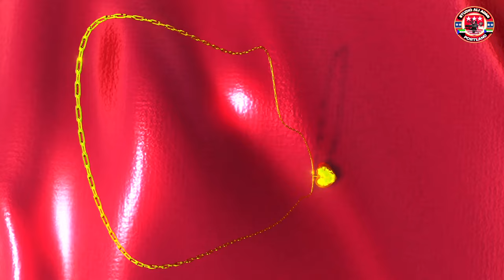SOMALI BANTU WEDDING KALSONI GROUP ll DAAF 2024